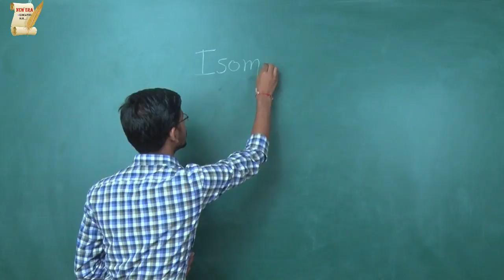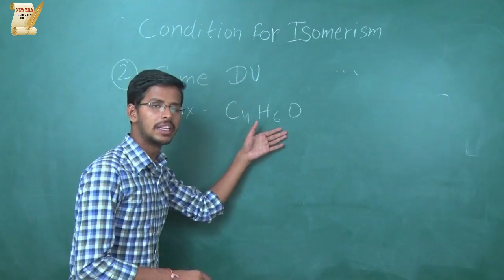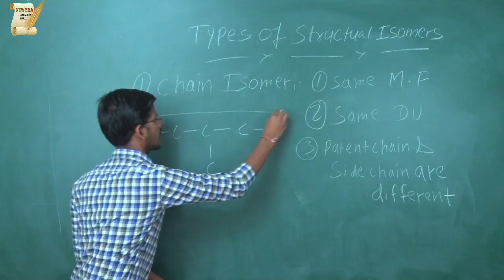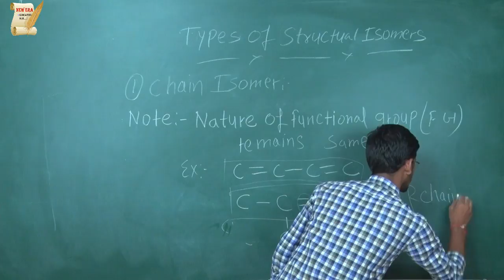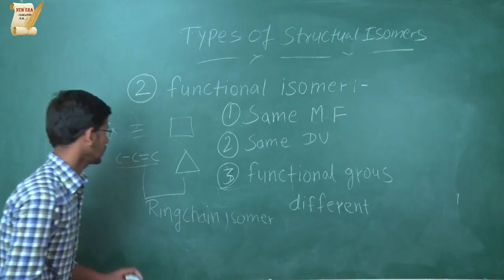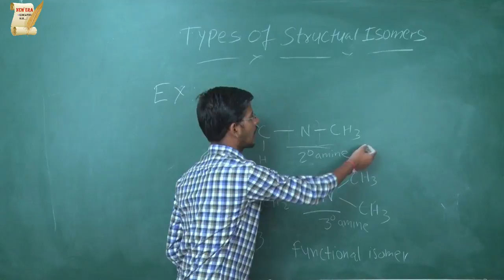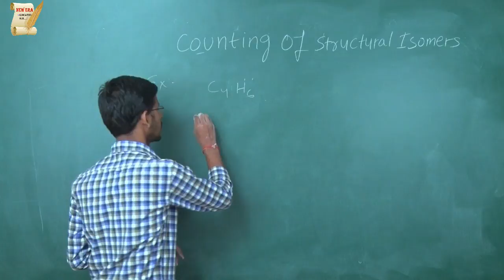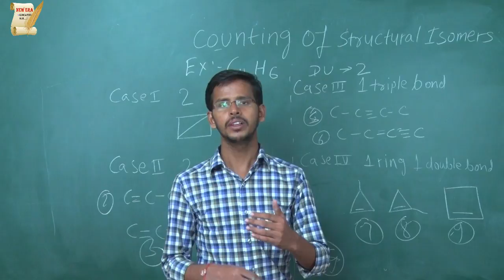Isomerism|Part-1|Structural Isomerism|For IIT JEE/JEE MAIN/NEET|By-Satydeep Jha(IIT BHU).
In this video you will get an idea about isomerism in chemistry , that is very important topic for iit jee/neet. Our young and talented online educator satydeep jha had tried a lot to explain everything that can help you.